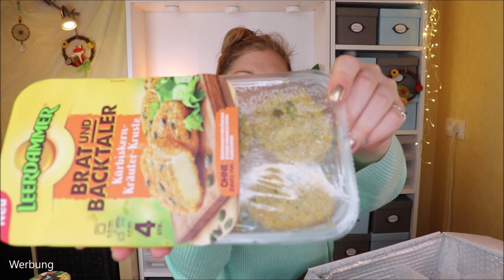DEGUSTA BOX COLD - LIMITED EDITION 2020 & Verlosung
Hier haben wir eine LimitedEdition der Degustabox : Die ColdBox
Sie enthält super leckere Produkte, die in den Kühlschrank gehören.
Ich würde mal sagen: Das Wochenende ist kulinarisch gerettet :D

Vielen Dank an das liebe Team von für die Zusendung der Box!

Milka Schoko Snack
MEVGAL Greek Bowl
Zimmermann Münchner Weißwürste
beleaf Mandel Joghurt-Alternative
Dr. Oetker Löffelglück Grieß Pudding
Dr. Oetker Löffelglück Sahne Pudding Vollmilch-Schokolade
miree französische Kräuter
NOA Brotaufstrich Linse-Curry
GAZi Grill- und Pfannenkäse
LEERDAMMER® Brat- und Backtaler
amidori veggie pulled thymian knoblauch
NADLER Fleischsalat
Hilcona Asia-Teigtaschen mit Sweet Chili Sauce

♡ Schreibe mir einen lieben Kommentar unter dieses Video mit ESWIRDKALT

Liebe Grüße
Claudi